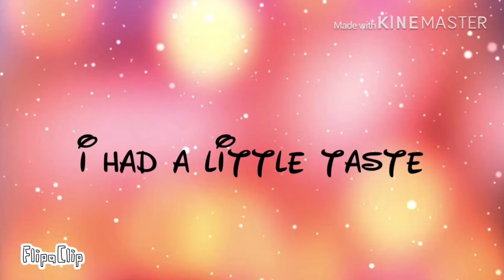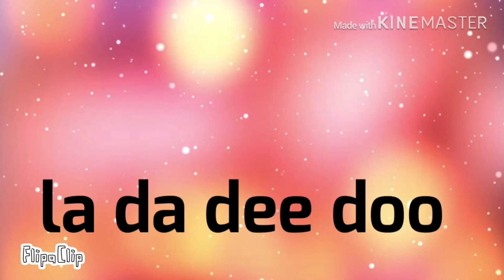La Da Dee MV | 100 sub special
EEEEEEE OMG THANKS GUYS
I CANT BELIEVE I GOT TO 100 SUBBIES!
This is my first time doing an animated MV, so it isn’t the best but I hope you guys enjoy the video!

Song: La Da Dee- Cody Simpson